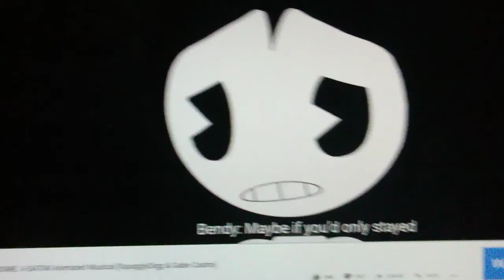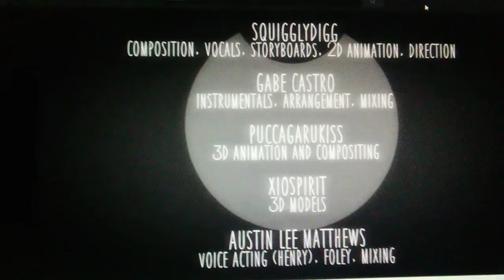Welcome home a BATIM animation by squigglyDigg Reaction